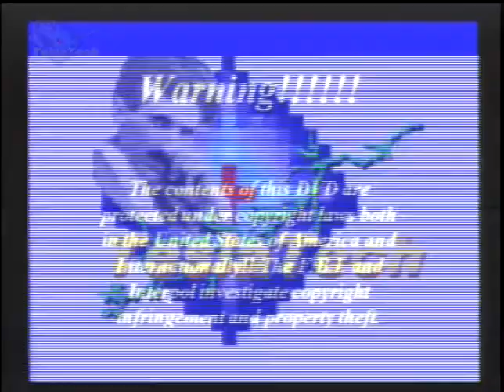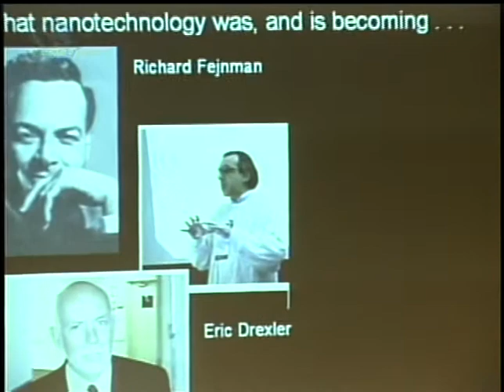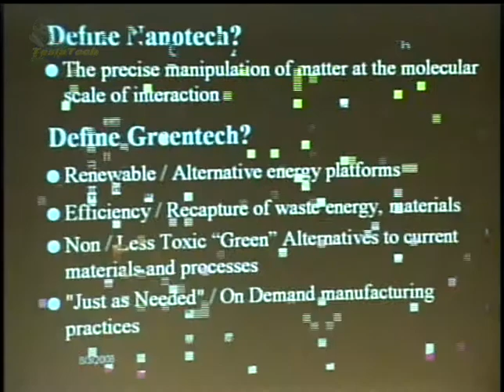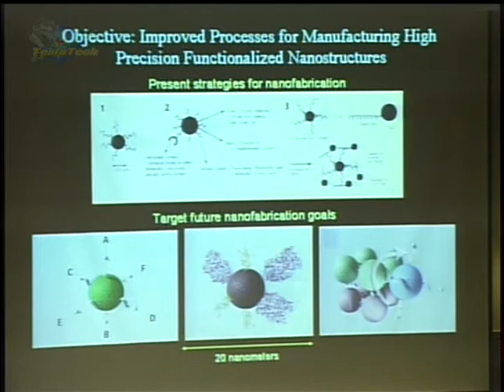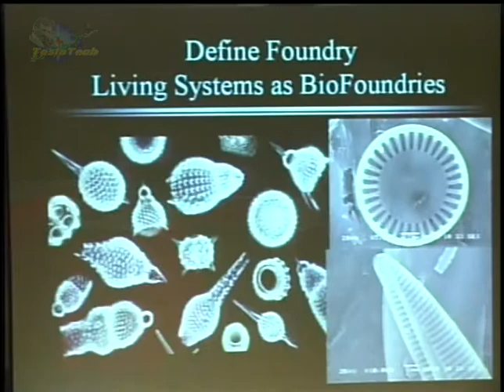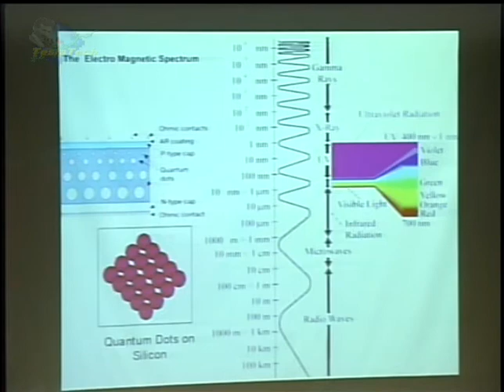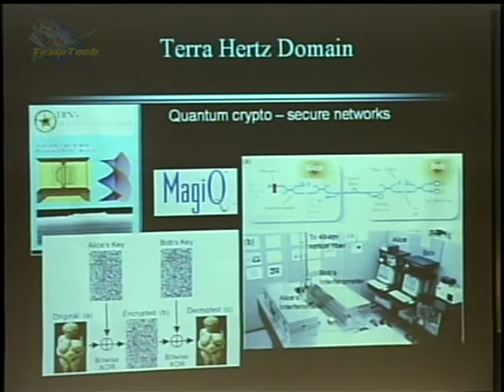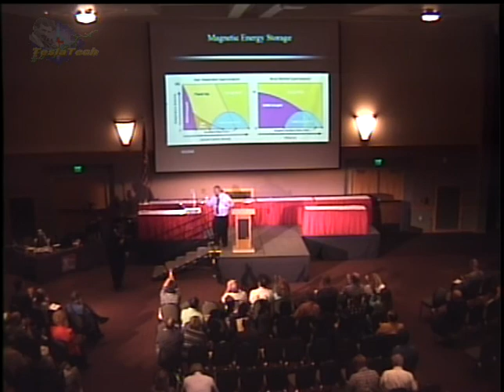Charles Ostman, Nano Materials, Fabrication Processes, & “Greentech”, Extraordinary Tech Conf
Charles Ostman - Nano Materials, Fabrication Processes, & “Greentech”, Extraordinary Technology Conference, 2008